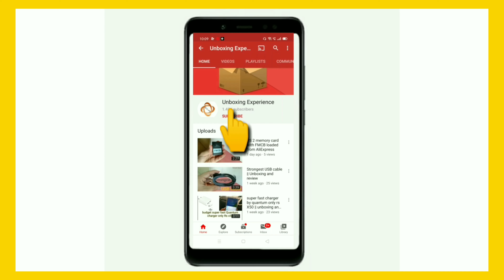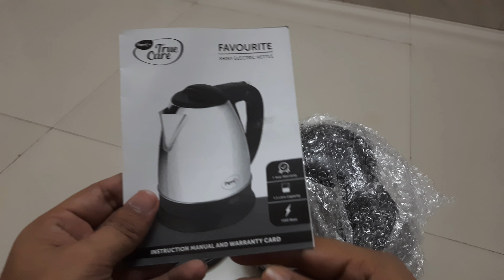Electric kettle unboxing and review |pigeon brand | best quality |budget friendly